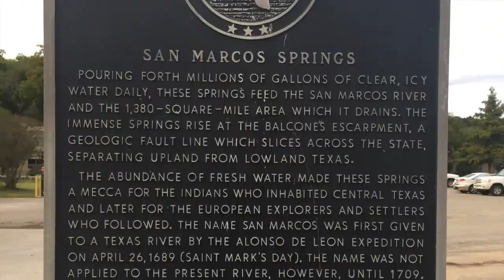TXST v TARLETON 2017